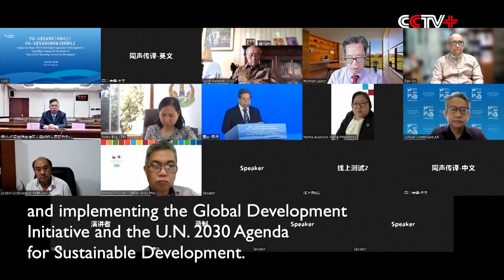Secretariat of China-ASEAN Knowledge Network for Development Inaugurated in Beijing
China and the Association of Southeast Asian Nations (ASEAN) on Tuesday jointly launched the secretariat of a bilateral knowledge network for development to facilitate knowledge exchange between the two sides, with a view to exploring new opportunities and potentials for regional cooperation.